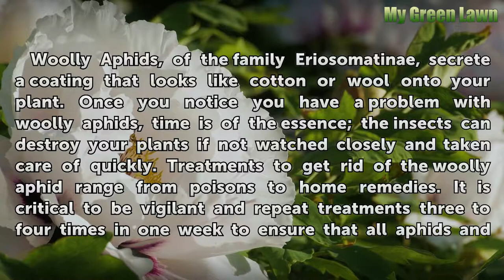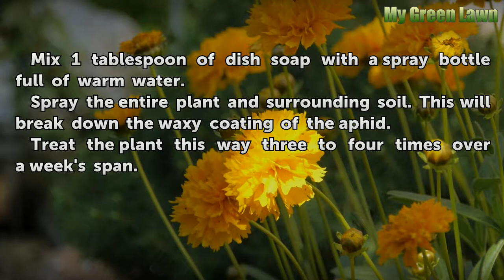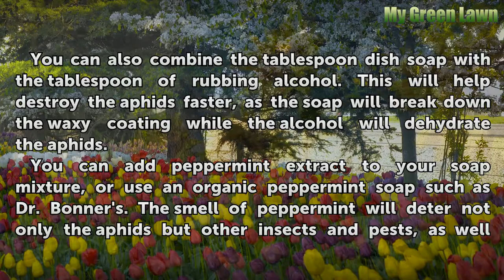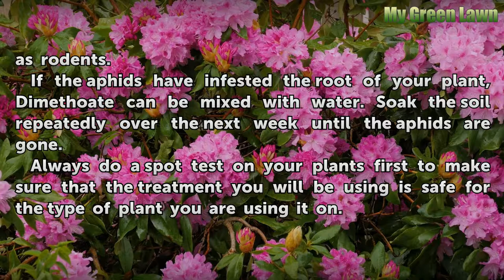How to Get Rid of Woolly Aphids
How to Get Rid of Woolly Aphids. Woolly Aphids, of the family Eriosomatinae, secrete a coating that looks like cotton or wool onto your plant. Once you notice you have a problem with woolly aphids, time is of the essence; the insects can destroy your plants if not watched closely and taken care of quickly. Treatments to get rid of the woolly aphid...

Table of contents How to Get Rid of Woolly Aphids
Things You'll Need 00:52
Rubbing Alcohol 01:04
Dish Soap 01:19
Household Foods 01:40
Dimethoate 01:58
Tips & Warnings 02:20